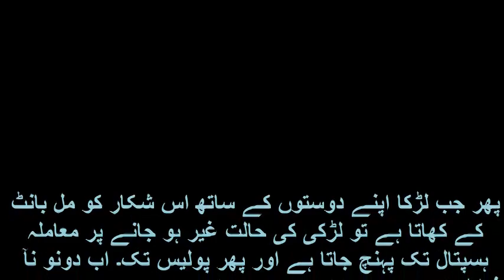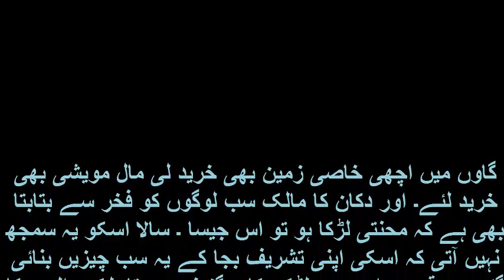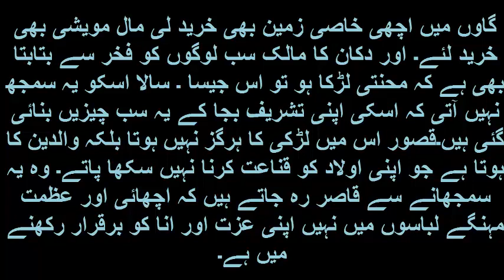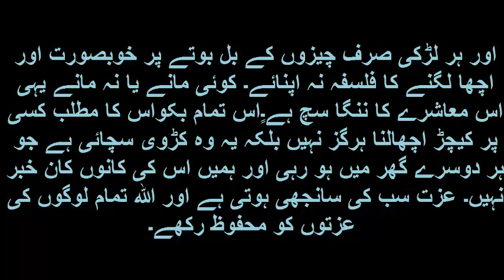Girls Hostel Main Ladki Ki 11 Mardon Nain Chudai Ki